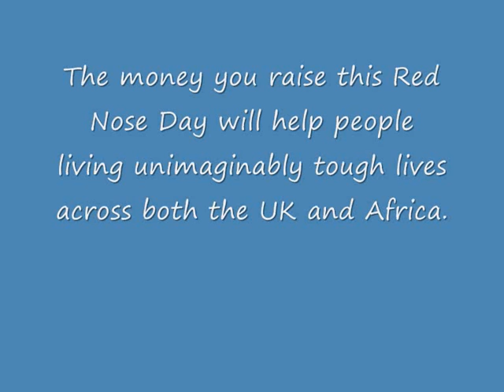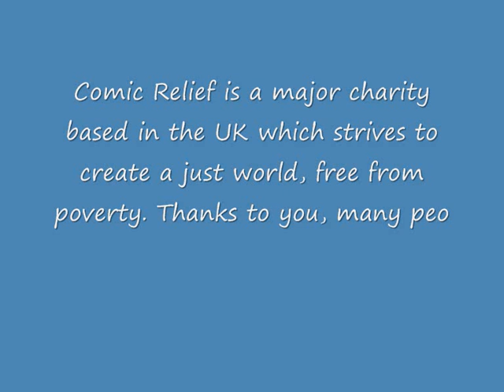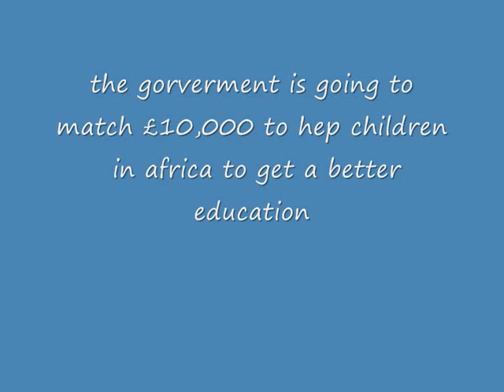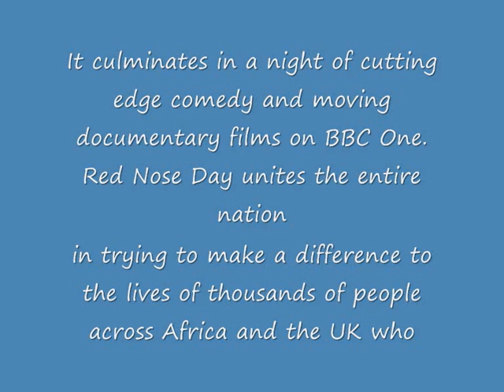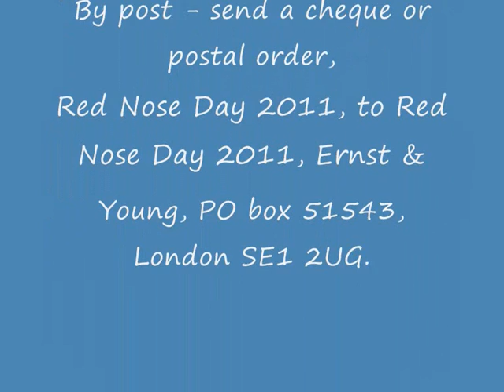Red nose day 2011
A vid to help encourage donations sorry forr the typing errors